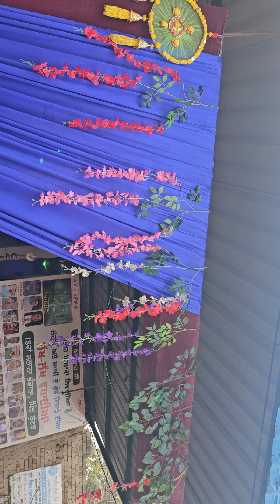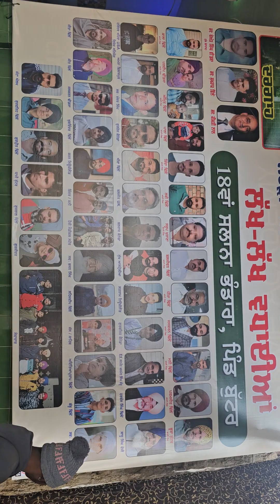ਸਾਰਿਆਂ ਨੂੰ ਹੈਪੀ ਲੋਹੜੀ ਚਾਹ ਪਕੌੜੇ ਲੰਗਰ ਸੇਵਾ ਪਿੰਡ ਬੁੱਟਰ ਕਲਾਂ ਪੱਤੀ ਢਿੱਲੋਂ ਮੇਨ ਬੱਸ ਸਟੈਂਡ